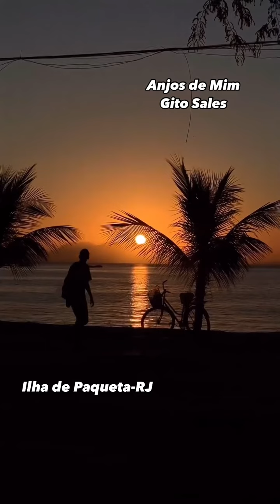Anjos de Mim (Gito Sales)